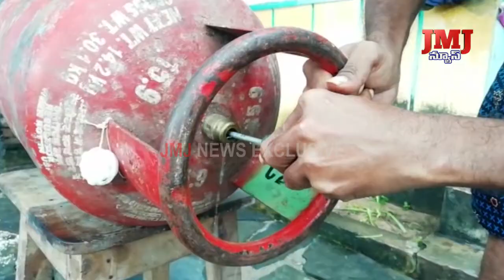ఇండేన్ గ్యాస్ లో ఇంధనం బదులు నీళ్లు వస్తున్నాయి అవాక్కైన వినియోగదారుడు.